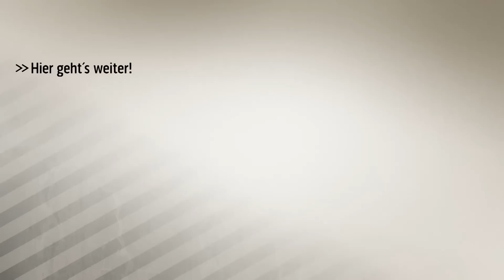"Wie ein Lamborghini" - Michael van Gerwen nach Auftaktsieg ausgelassen | SPORT1 DARTS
Michael van Gerwen ist nach seinem Sieg gegen Christian Kist überglücklich. Der Niederländer freut sich jetzt erst mal auf seine Tochter.